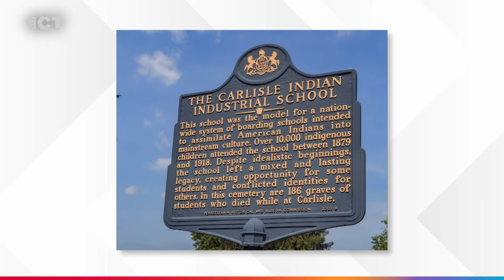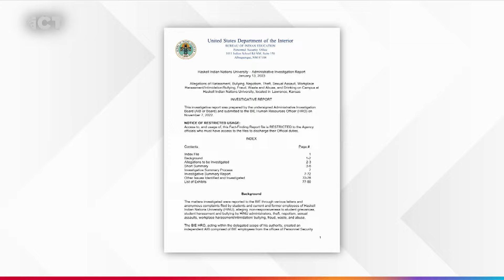A Slice of Our Indigenous World | May 15, 2024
NEXT UP 🚨 Tune in as the Army requests to throw the NAGPRA suit out after being sued by the Winnebago tribe of Nebraska. Learn how an investigation at Haskell Indian Nations University reveals years of sexual assault claims. And an update on wildfires in Canada.

Don't miss out on these stories and more at ➡️ ICTnews.org/newscasts